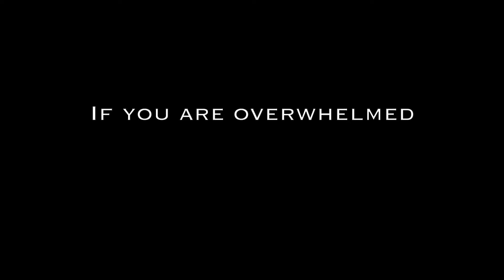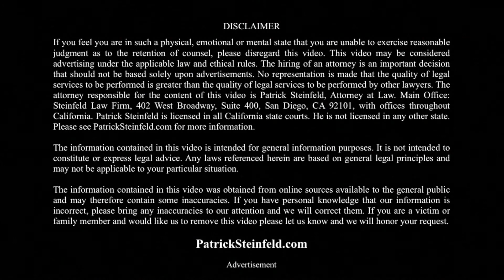Ruben Arroyo of Somis in Fatal Ventura County Accident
Ruben Arroyo of Somis in Fatal Ventura County Accident. Ruben Arroyo, 9, was tragically involved in a Ventura County accident Friday morning. The accident took place at Highway 118 and Balcom Canyon Road.

The accident occurred when a Somis woman was driving a 2014 Chevrolet Impala South with her two kids. The Impala then turned left onto Eastbound Highway 118 when a truck hit the left side of the impala.

Ruben Arroyo, a passenger in the Impala, suffered critical injuries and was pronounced deceased at the scene of the accident.

An investigation into this incident is underway.

Our thoughts and prayers are with the family of Ruben Arroyo during this difficult time.

It is important to start the claims process as soon as possible in all accidents involving catastrophic injury or accidental and wrongful death. However in order to initiate a claim you must first obtain a copy of the traffic collision report from the investigating law enforcement agency.

FREE POLICE REPORT

PATRICK STEINFELD is a California Catastrophic Accident Attorney representing victims (and their surviving heirs) who have been involved in catastrophic accidents.

The Steinfeld Law Firm proudly offers:

* 30-DAY CANCELLATION GUARANTEE (Cancel within 30-days… no questions asked)
* No Lawsuit Required | No Office Visit Required
* Zero Out of Pocket
* 30+ Years Helping California Victims
* Fees in Writing

The Steinfeld Law Firm was founded on three fundamental principles.

1) STRENGTH - Every client deserves the strongest legal representation possible.

2) COMPASSION - Treat every client with respect and compassion.

3) INTEGRITY - Represent each client with the highest degree of ethical integrity.

If these are qualities you value in a Catastrophic Accident Attorney, please call the Steinfeld Law Firm at for a Complimentary Case Analysis and Free Legal Strategy Session.

PATRICK STEINFELD is a nationally recognized California personal injury and wrongful death attorney. He has been recognized by the following organizations:

- AMERICA'S TOP 100 HIGH STAKES LITIGATORS - America's Top 100 Attorneys
- TOP 1% ATTORNEYS IN AMERICA – Distinguished Justice Advocates
- BEST ATTORNEYS OF AMERICA – Rue Ratings Best Attorneys of America
- 10-BEST ATTORNEYS CALIFORNIA Client Satisfaction – The American Inst. of Legal Counsel
- AMERICA’S MOST TRUSTED ATTORNEYS – Ethical Lawyers of America
- THE TOP TRIAL LAWYERS OF AMERICA – Multi-Million Dollar Advocates Forum

The Steinfeld Law Firm does not represent any victims involved in this accident.
STRENGTH | COMPASSION | INTEGRITY
California Accident Hotline

Office
Advertisement